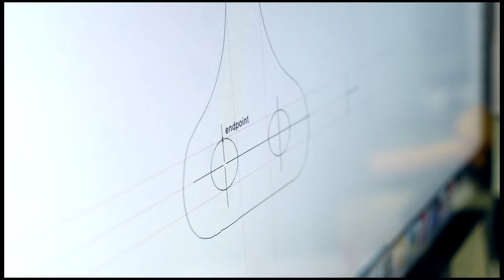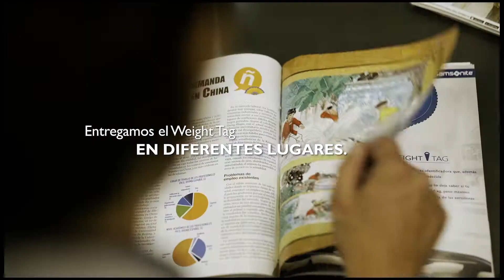FIAP 2017 | Samsonite - Weight Tag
Título: Weight Tag
Agencia: AC Mcgarrybowen
Producto: Samsonite
Anunciante: Samsonite
País: México

Bronce. Innovación en "Promociones".

FIAP 2017.